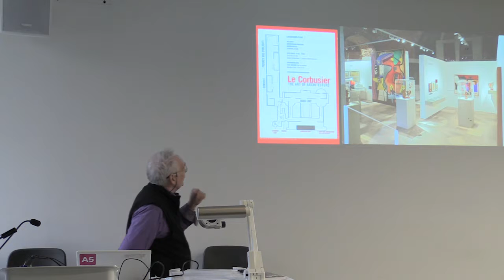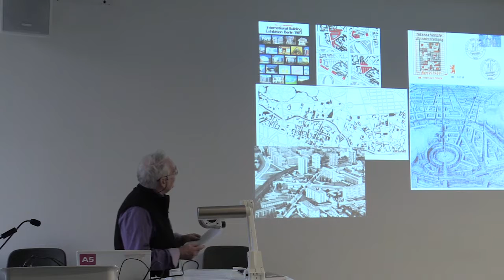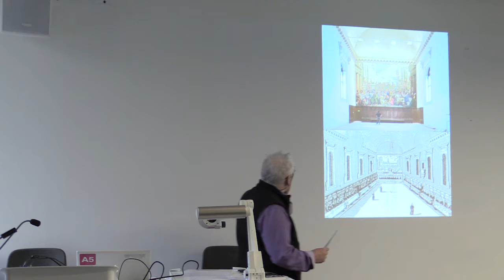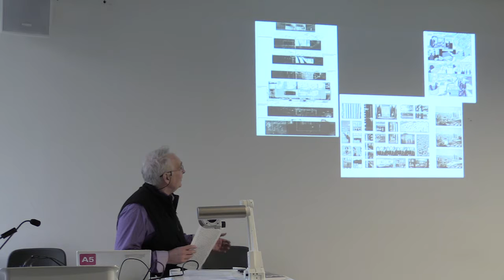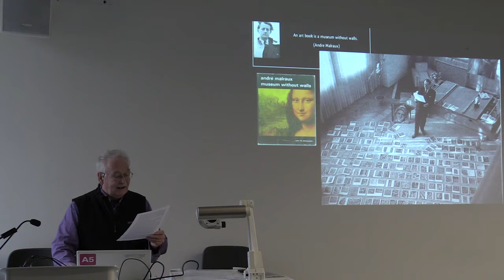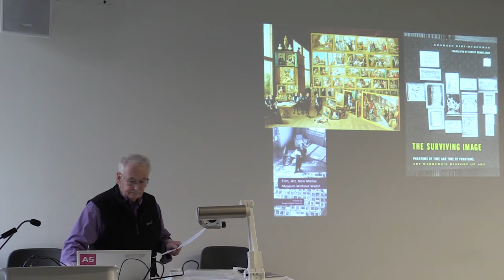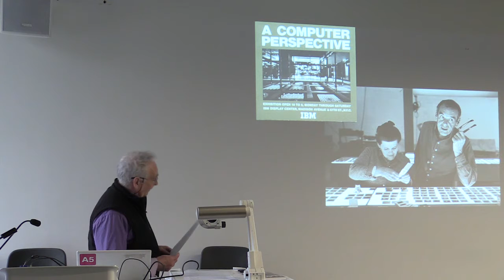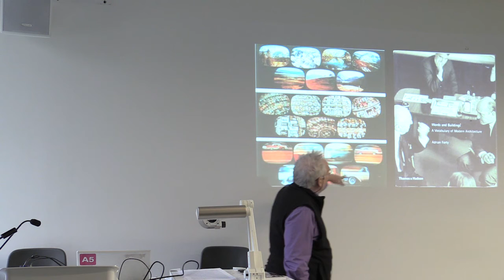LJMU Architecture Symposium with Brain Hatton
Architecture Symposium with Brain Hatton / Thursday 26th January 2017 / 1.00pm - 7.00pm